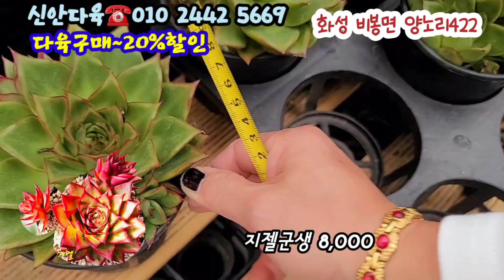신안다육 오늘은 중품사이즈군생 20%할인 소개 | 말간 레드빈 쥬피터군생 키스미 카카오팁스 라비앙로즈 드라큐라철화등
화성 신안다육
오시는길~화성 비봉면 양노리422
택배,방문시(셋트제외)10%할인해드려요.